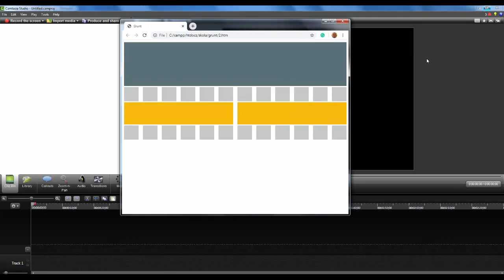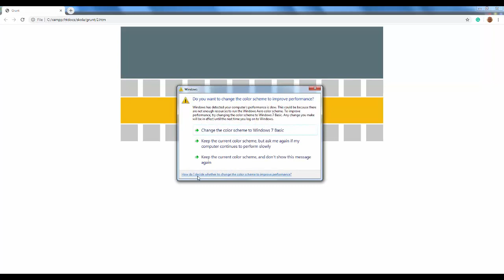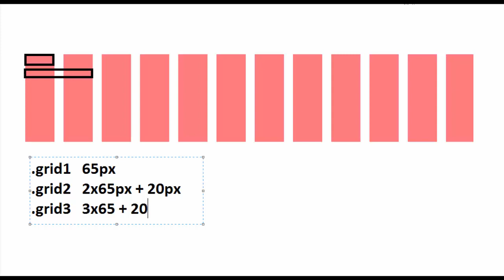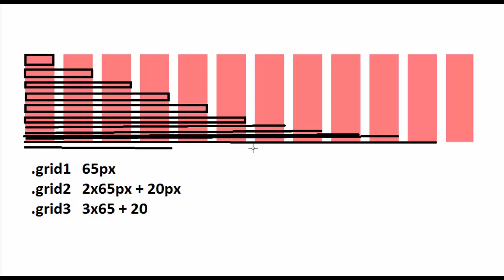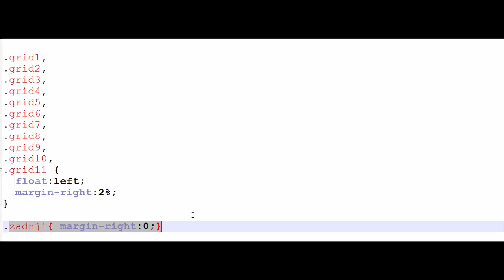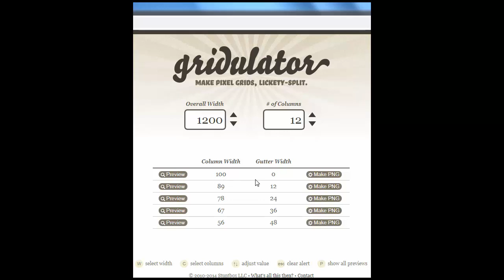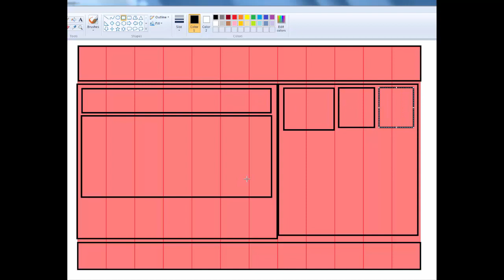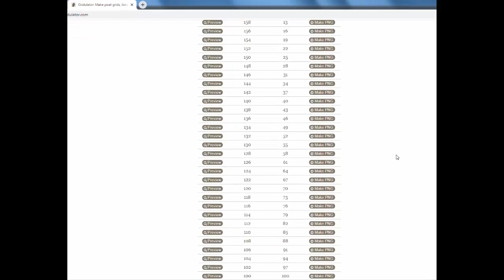Prilagodljivi web dizajn - grid detaljno